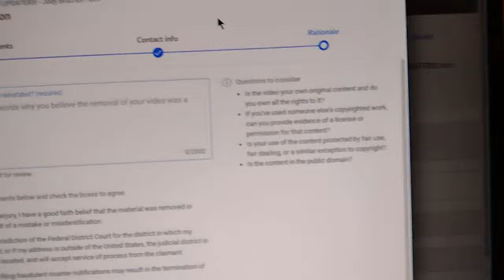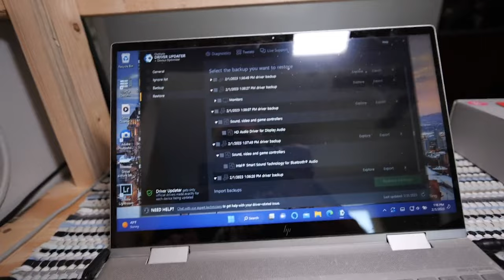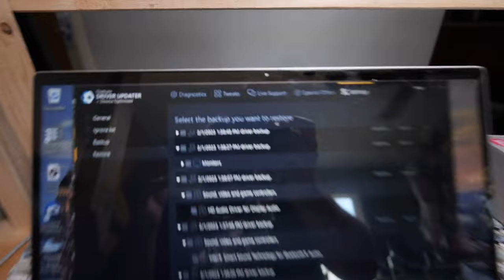STOP USING DRIVER UPDATERS: I'm Declaring WAR on Outbyte Driver Updater (DMCA) - Jody Bruchon Tech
If you want a one-way ticket to a broken PC...go ahead and use friggin' driver updaters. Avast Driver Updater, IOBit Driver Booster, Outbyte Driver Updater, you name it! They're all trash and should ALL be avoided!

0:00 Title card
1:08 The real reason you're here